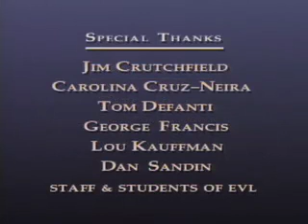Fractal Explorer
(1993) This video demonstrates the functionality and the user interface controls for the Fractal Explorer Virtual Reality (VR) Application. The application is shown running in the CAVE® Virtual Reality Theater.